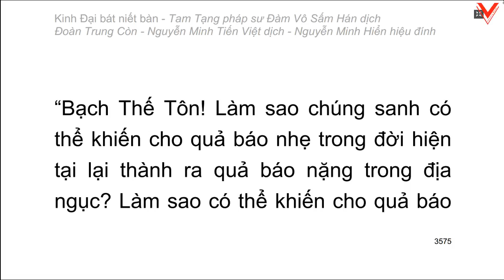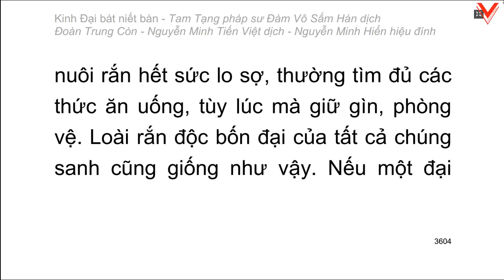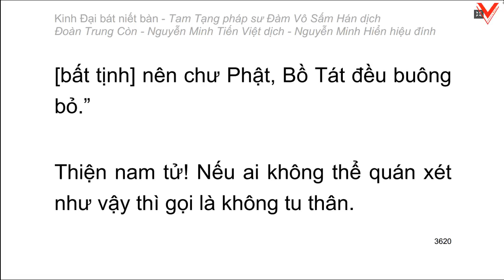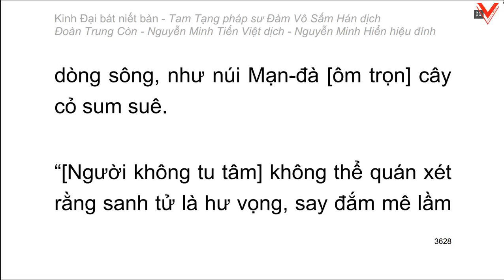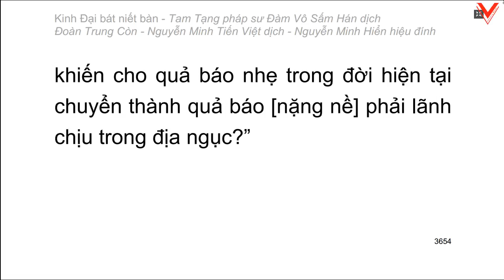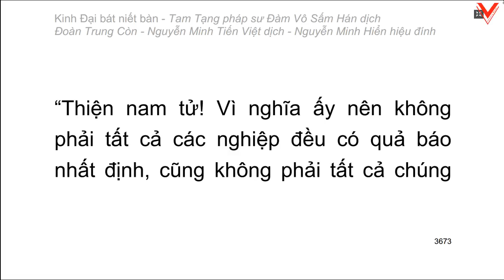Kinh Đại Bát Niết Bàn - 大 般 涅 槃 經 - Đàm Vô Sấm Hán dịch (tiếp theo)